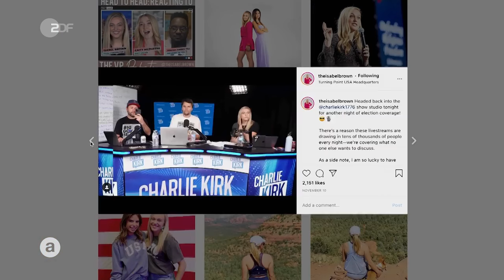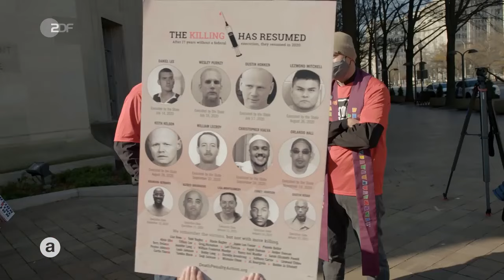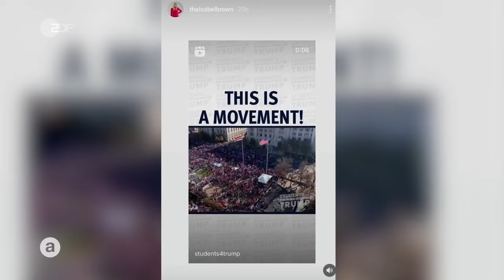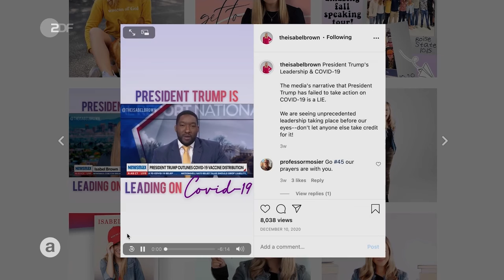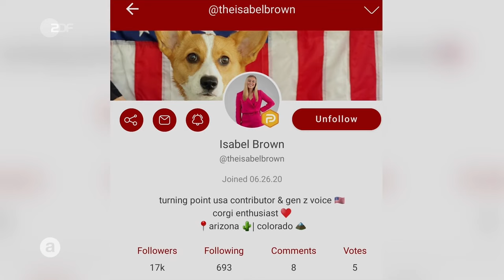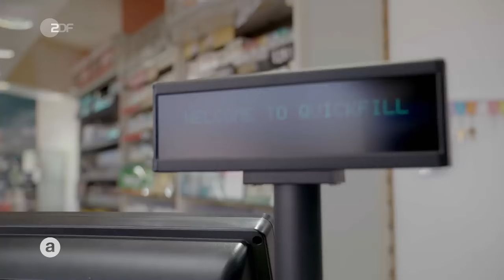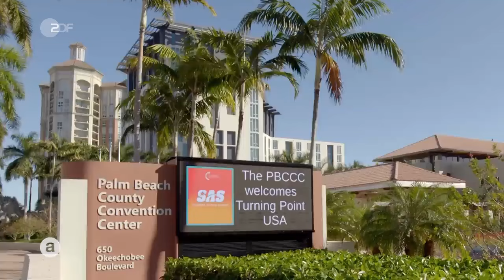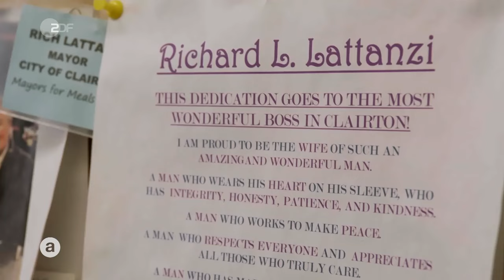USA: So verändert sich das Leben der Menschen nach Trump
Nach einer dramatischen Präsidentschaftswahl 2020 und dem zermürbenden Auszählungsmarathon gehen die Amerikaner in ein neues Jahr mit einem neuen Präsidenten.

Das auslandsjournal begleitet Menschen aus beiden politischen Lagern in einer Fortsetzung der Langzeitbeobachtung "Amerikas Schicksalswahl". Was wurde aus ihren Ängsten und Träumen, welche Hoffnungen haben sie für die Zukunft?

Die Dokumentation zeigt Menschen mit unterschiedlichen politischen Meinungen. So hat die Trump-Anhängerin Isabel Brown in der ultra-konservativen Studentenorganisation "Turning Point" Karriere gemacht und fest an einen Sieg ihres Idols geglaubt. Was denkt der konservative Pastor Chuck Kaighen in Missouri über den Machtwechsel und das neue Jahr? Auch er hatte Trump gewählt, der für ihn die christlichen Werte verkörpert. In Atlanta hofft die Anwältin Pamela Peynado auf eine Änderung der Abschiebepraxis Donald Trumps. Sie vertritt Immigranten, die für ein Bleiberecht in den USA kämpfen. In der Stahlarbeiterstadt Clairton, Pennsylvania, haben die Menschen mehrheitlich Biden gewählt. Und hier hofft Bürgermeister Richard Lattanzi vor allem auf eine Veränderung im politischen und gesellschaftlichen Umgang, auf Versöhnung und mehr Miteinander.

Hier auf ZDFheute Nachrichten erfahrt ihr, was auf der Welt passiert und was uns alle etwas angeht: Wir sorgen für Durchblick in der Nachrichtenwelt, erklären die Hintergründe und gehen auf gesellschaftliche Debatten ein. Diskutiert in Livestreams mit uns und bildet euch eure eigene Meinung mit den Fak ten, die wir euch präsentieren.